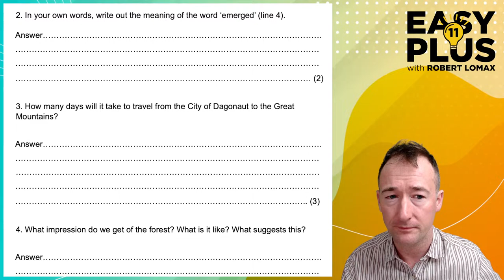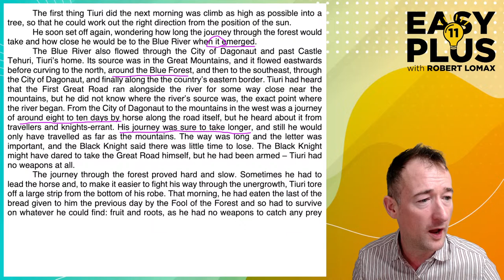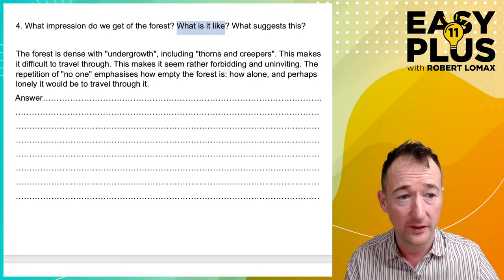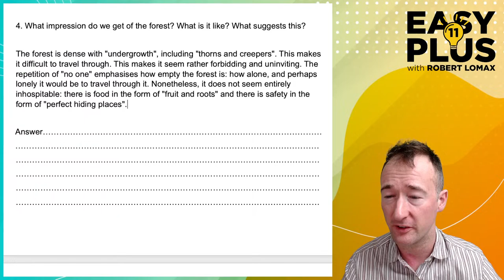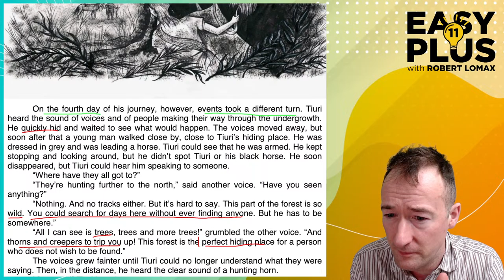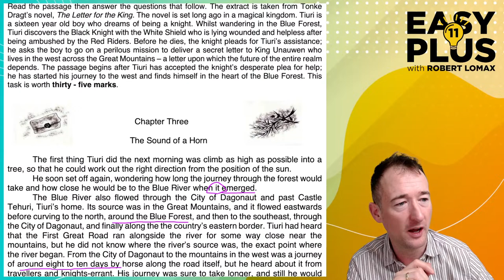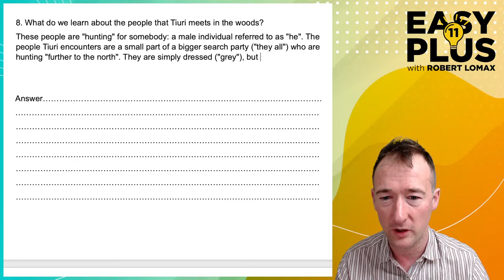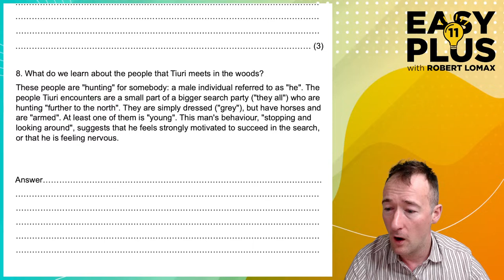Solihull School English | Written Comprehension PART 1/2 | Easy 11 Plus LIVE 126